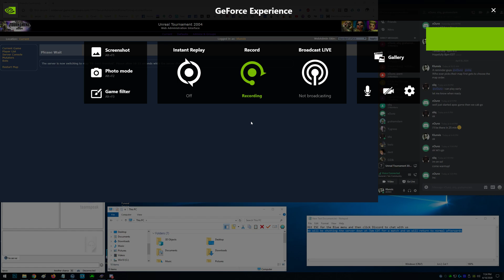Sliq Vs xOunz 2 3 Unreal Tournament 2004 2020 04 18 19 24 43 02